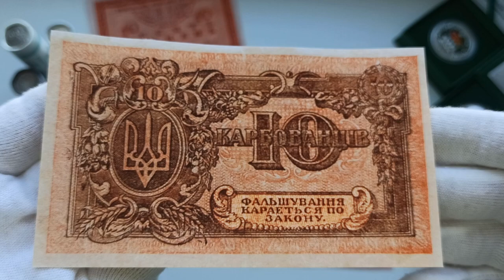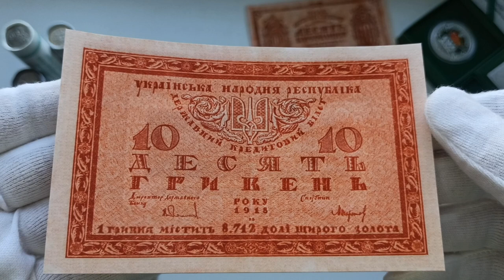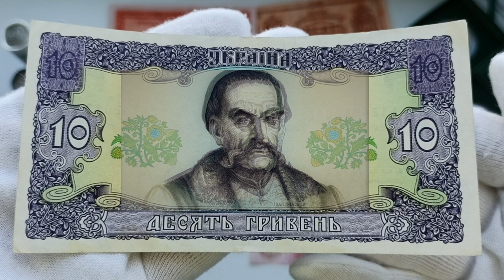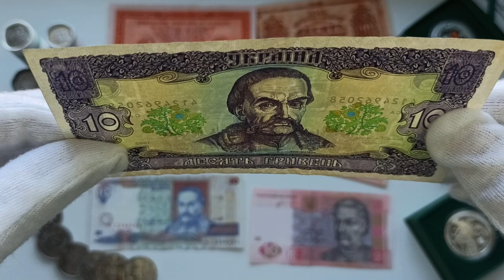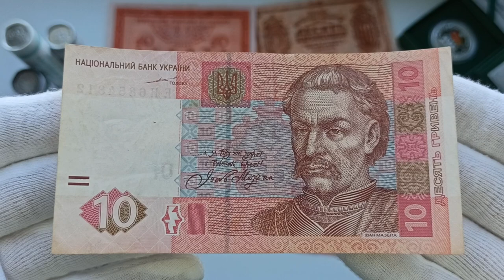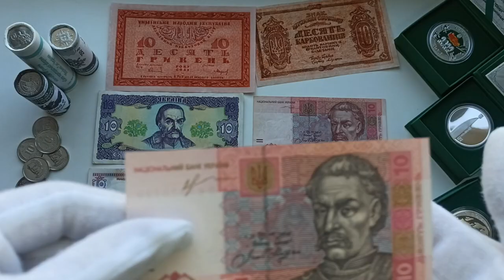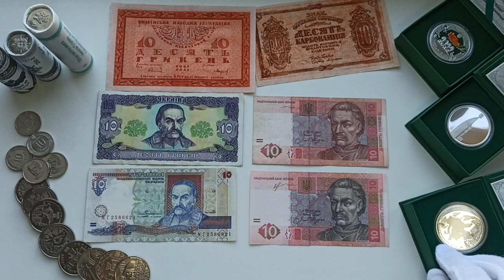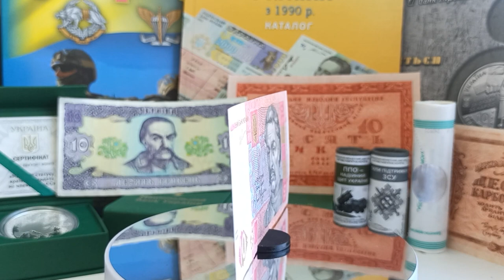10 гривень - різновиди, 1918 - 2023